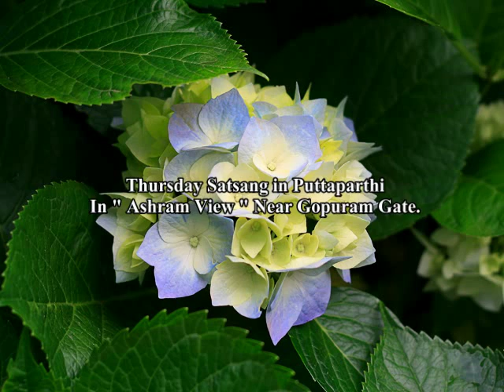We Have to Be Silent to Hear the Answer from Within - 22 03 2012